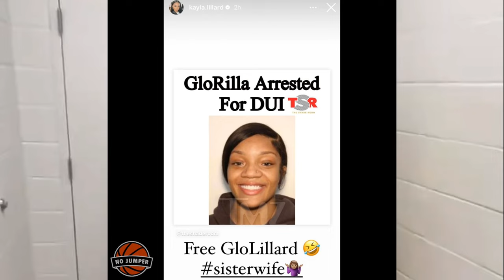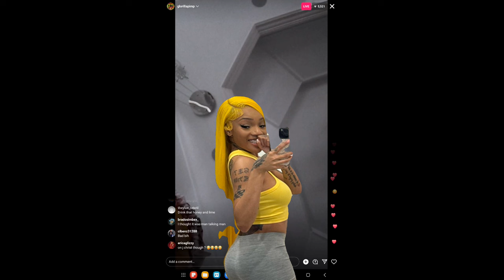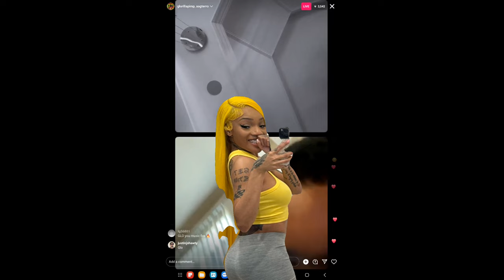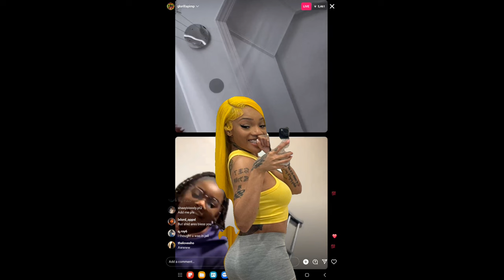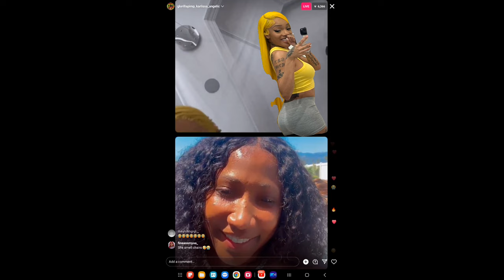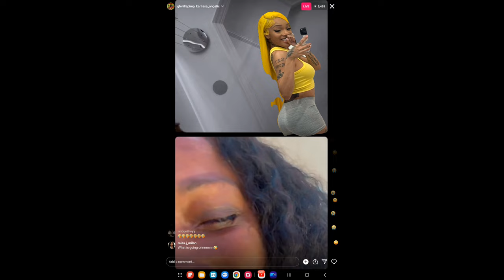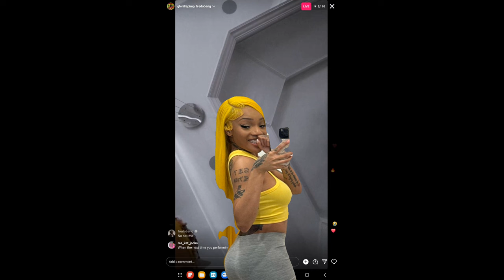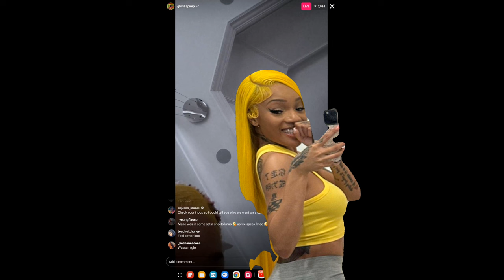Glorilla & Ex Wife of Damian Lillard Smoke Each Other On IG